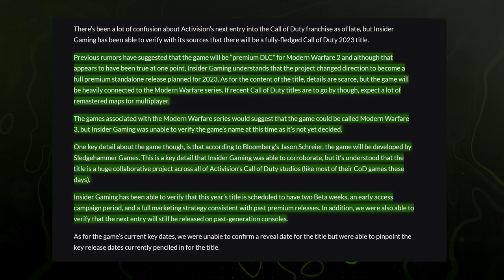Here's Why We Haven't Seen These in Modern Warfare 2 Yet...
So Season 3 is going to be getting a few more reveals here tomorrow and Tuesday ahead of the Season 3 launch on Wednesday, sounds like they're debuting a Warzone change blog and DMZ blog tomorrow with likely the battle pass and all on Tuesday but in the mean time I wanted to discuss something I had seen a lot of discussion about lately in the last few days or so since Season 3 was fully revealed. In the Season 3 trailer we got a glimpse at Afghan, fully built out as it was in Modern Warfare 2 in 2009, but not as a 6v6 map, instead just a segment of the Sattiq Caves Complex from Al Mazrah, and many people were upset about that. The reason why it's not included will shock you... Ok, no, it's actually pretty logical when you get down to it, whether you think it's a good idea or not is entirely subjective but the wide range of content still missing is pretty easily described. Today we're breaking it down and letting you know all you need to in regards to why some seemingly free content isn't here yet. If you enjoy the video do me a favor and drop a like on it and if you're new to the channel, consider subscribing to stay up to date with all things Modern Warfare 2, Warzone 2 and anything COD related. We're approaching Season 3 so there's a lot to go over so if you'd like to join the community, I'd love to have you. For now, let's jump into it... This is: Here's Why We Haven't Seen These in Modern Warfare 2 Yet...

00:00 - Intro
01:26 - The Leaked Fanfare for an Afghan Remake That Never Came
02:08 - The Ground War Map Origins & "Hidden" Maps in Modern Warfare 2
03:52 - With So Many Re-used Maps, Why Not MW2 (2009) Maps?
04:28 - Modern Warfare 2 (2009) Maps Reserved Exclusively for COD 2023...
07:16 - My Thoughts? This Is a Strange Complication in Content Distribution
09:08 - Final Takeaways for Potential Remastered Maps in Modern Warfare 2
09:41 - Thanks for watching! Subscribe, like & comment!